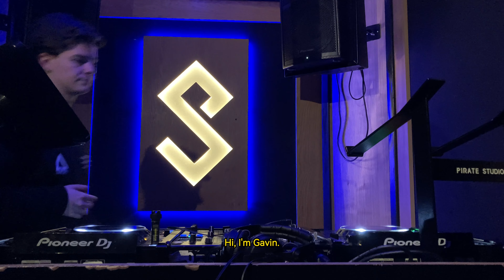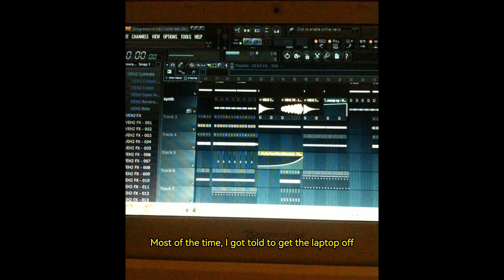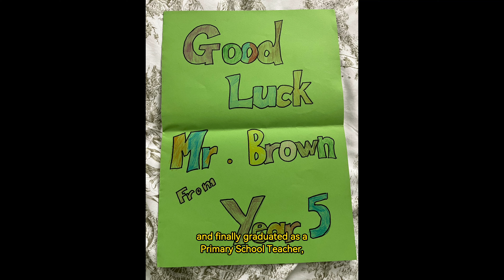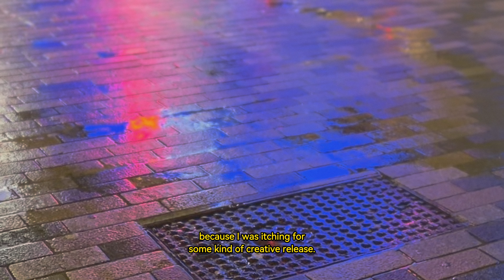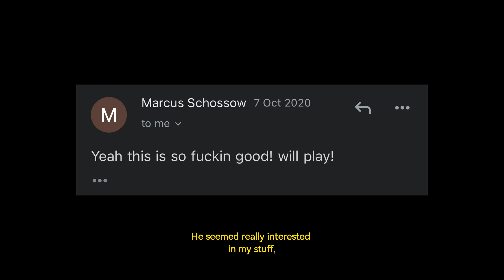GVN | The Story So Far (Documentary)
Explore the story of how Northern Irish producer GVN, aka Gavin Brown, got to where he is today.

GVN returns to Anjunabeats on 14th February 2024 with his dynamic double-header ‘Thinking About You / Believer’, which straddles the line between breakbeat, progressive house and trance.